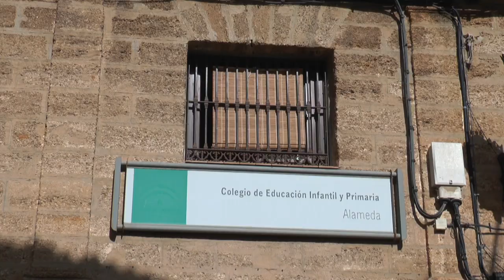CHICLANA | PP "LA JUNTA IMPULSA NUEVA INVERSIÓN EN EL CEIP ALAMEDA PARA MEJORAR ACCESIBILIDAD"